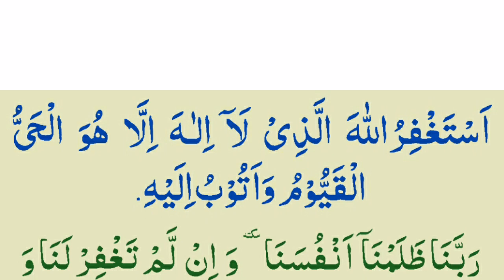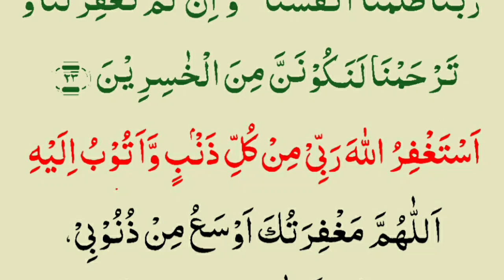Huzoor ﷺ Ke Pasandeda Astaghfar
04 Astaghfar Nabi Pak ﷺ Ke Pasandeda Astaghfar